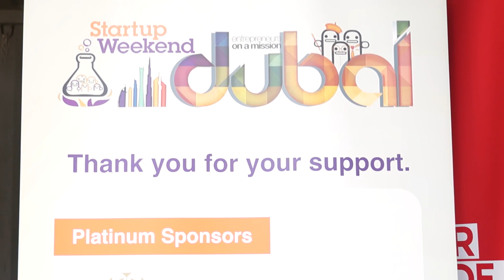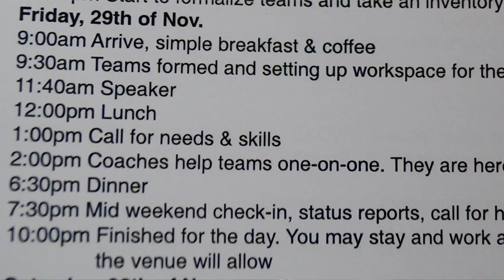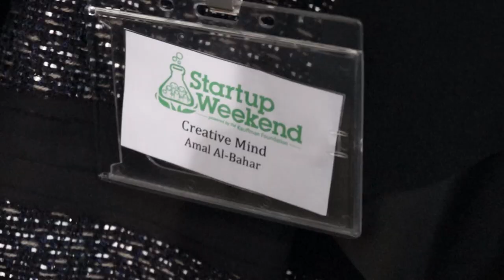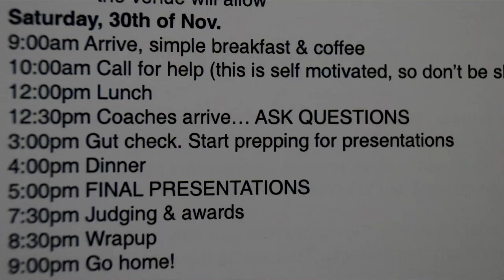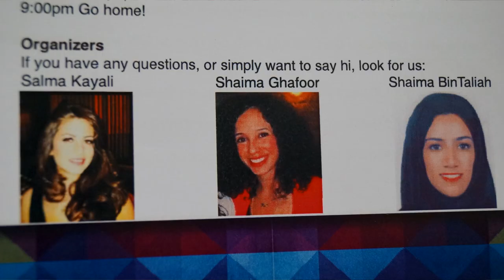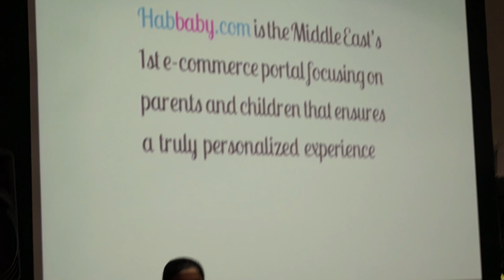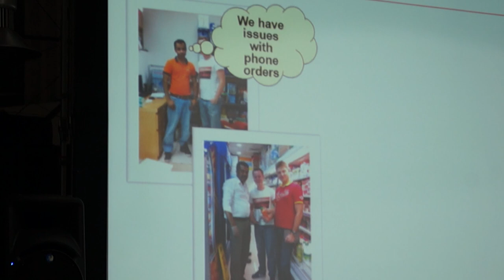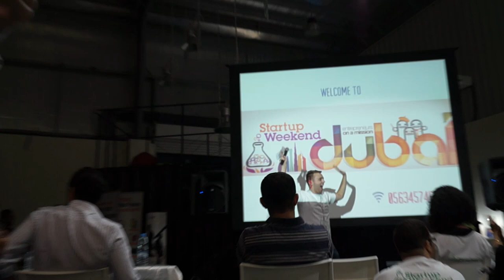Бизнес Молодость по-дубайски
3-дневный интенсив стартап проектов в Дубае, сообщество молодых предпринимателей. Бизнес для молодых - Dubai Startup Weekend - уникальная возможность для БМ-овцев в Дубае.